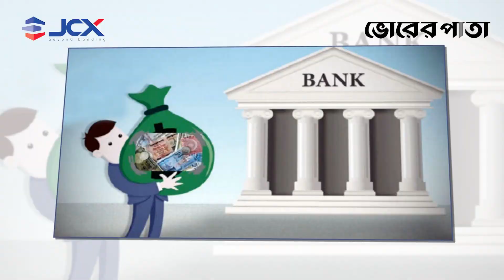খেলাপি ঋণ দুই লাখ ১১ হাজার কোটি ছাড়াল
খেলাপি ঋণ দুই লাখ ১১ হাজার কোটি ছাড়াল@Vorer pata

Office Address:
93 Kazi Nazrul Islam Avenue, Karwan Bazar, Dhaka-1215